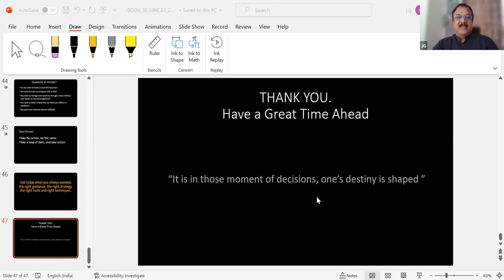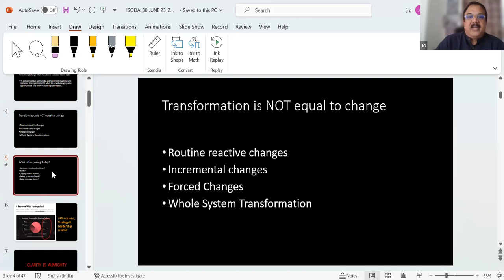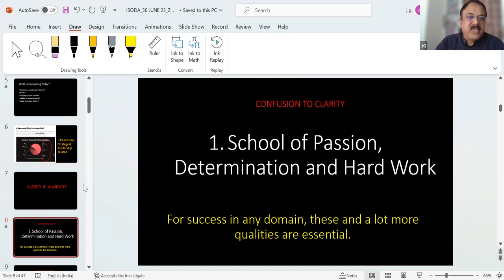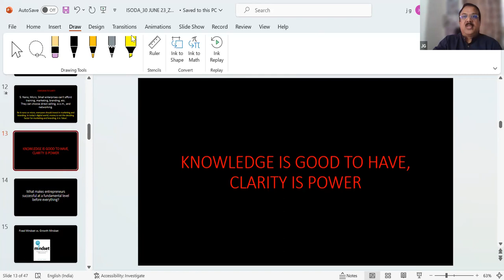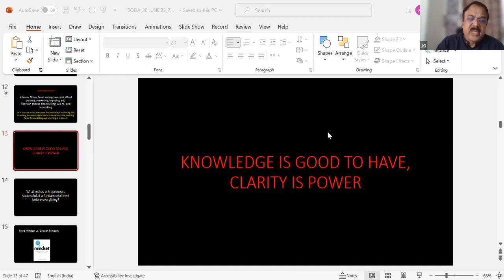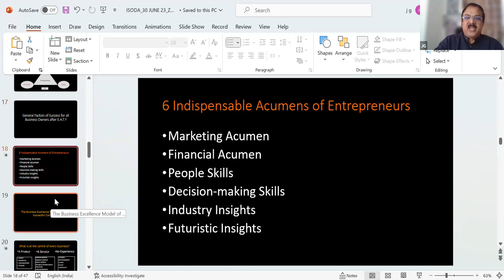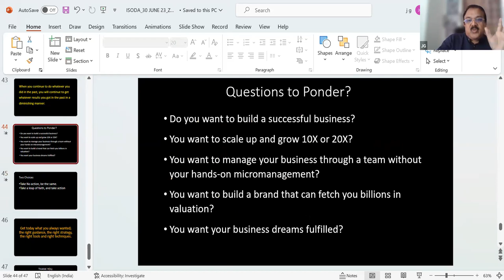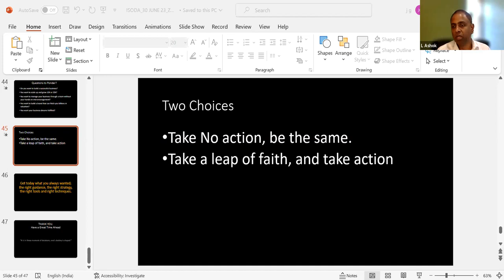Episode 3_Organisational Transformation and Business Excellence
Organisational Transformation and Business Excellence
Speaker - Mr Jimmy George